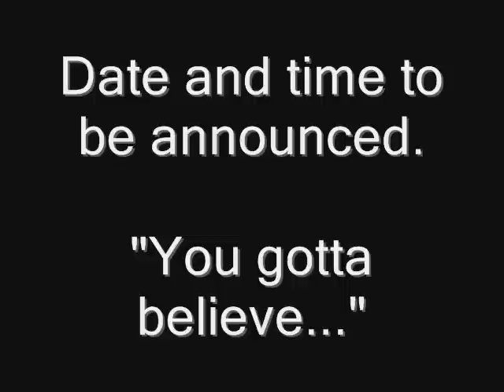Retro Video Game Party Invitation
Hellz yeah!  The second annual Retro Video Game Party at Cathy and Travis' house will soon be upon us again.  Date and time are to be announced.  "You gotta believe..."